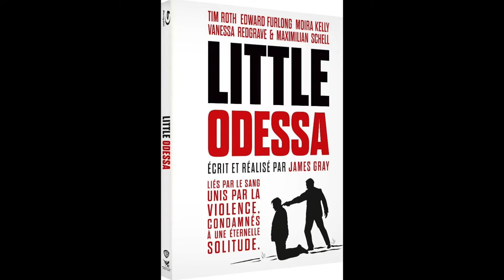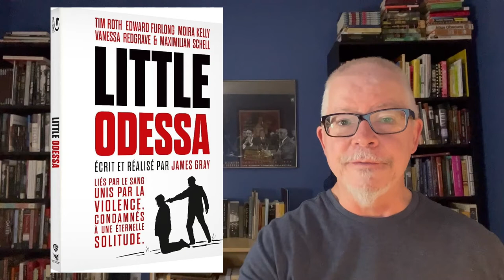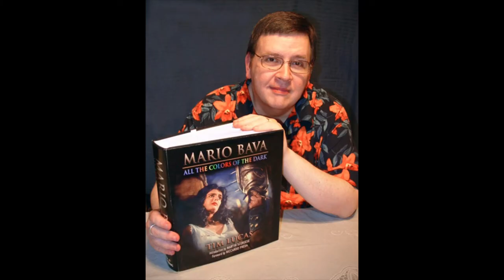New Film Noir Releases in January 2023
Happy New Year, everyone! Okay, January isn't exactly a powerhouse month for new releases in film noir and neo-noir, but we've definitely got some interesting discs to kick off 2023.